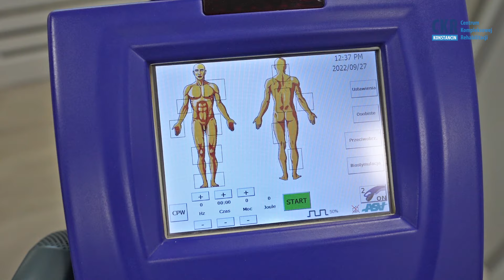Kolano skoczka, kolano biegacza - co to jest i jak to rehabilitować?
💡Co to jest kolano skoczka?
💡Co to jest kolano biegacza?
💡W jaki sposób poradzić sobie z tymi dolegliwościami?

Zapraszamy na film i do CKR Ursynów 😎